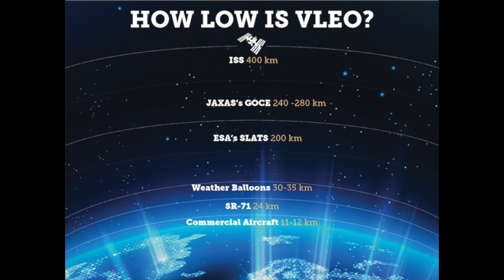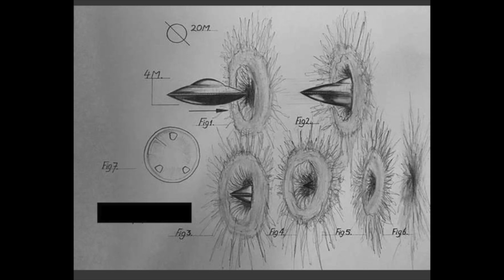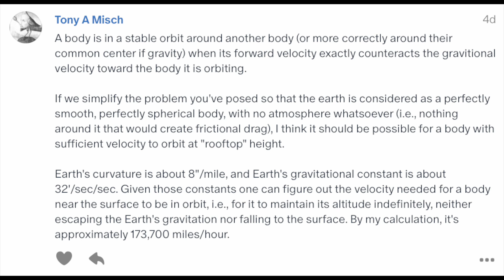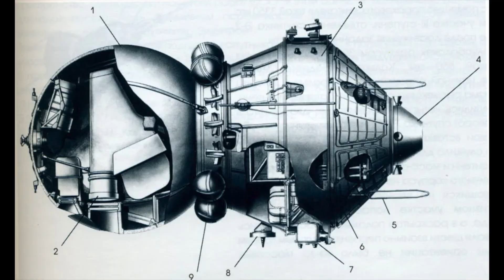Very Low Earth Orbit - Prof Simon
Plasma planes or satellites in Very Low Earth Orbit, can transmit incredible high resolution images. 1 mm per pixel could be achieved.  Using Plasma bubble technology, these NEW generation satellites are low cost to launch and are very low in the sky. Prof Simon investigates.